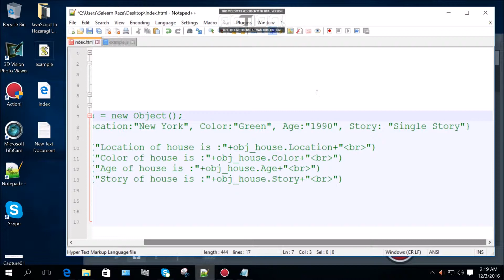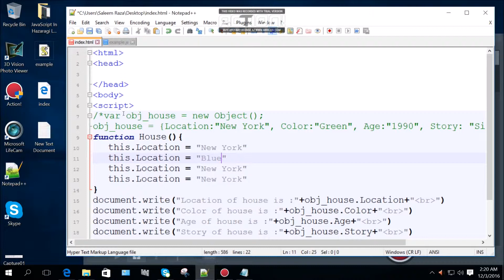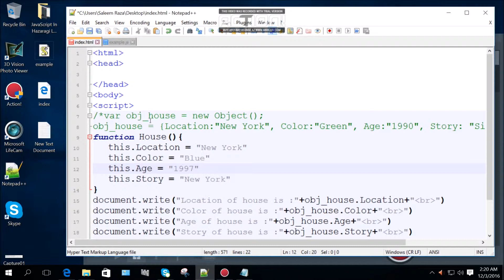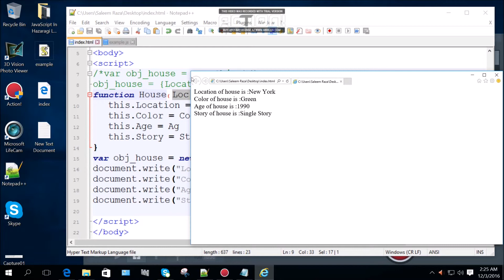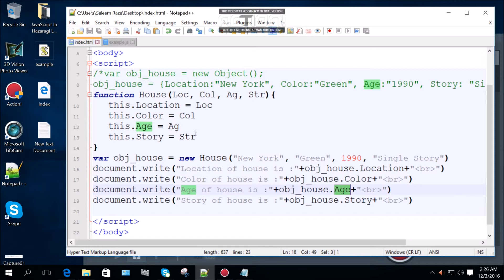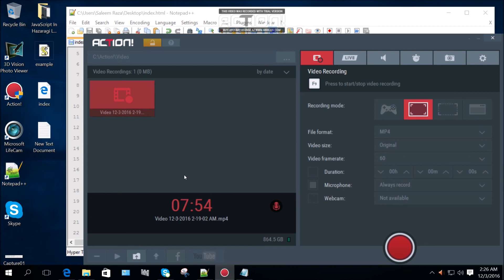22 Create Object With Function Arguments In JavaScript In Hazaragi Language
Create Object With Function Arguments In JavaScript In Hazaragi Language